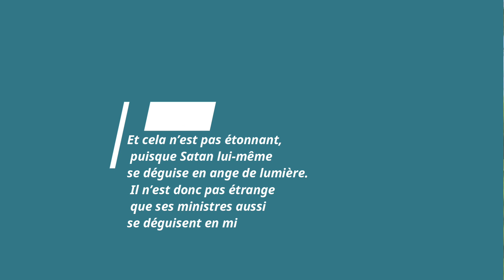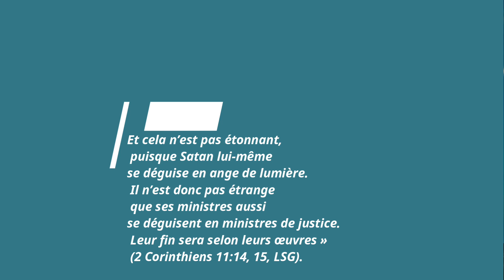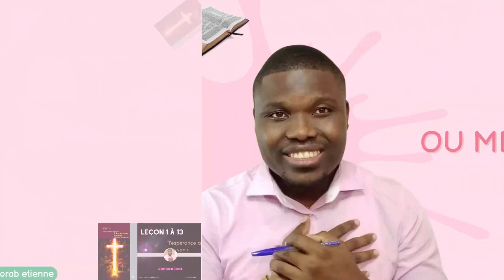Leçon 11 Nécromancie et culte des ancêtres (MERCREDI)-LEÇON DE L'ÉCOLE DU SABBAT 2022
LIKE,PATAJE

Nécromancie et culte des ancêtres
Le mot « nécromancie » dérive des termes grecs nekros (mort) et manteia (divination). Pratiquée depuis l’Antiquité, la nécromancie est une forme d’invocation des prétendus esprits actifs des morts afin d’obtenir des connaissances, souvent sur des évènements futurs. Le culte des ancêtres, quant à lui, est la coutume de vénérer les ancêtres parce qu’ils sont toujours considérés comme une famille et dont l’esprit peut, croit-on, influencer les affaires des vivants. Ces pratiques païennes peuvent être très attrayantes pour ceux qui croient en une âme immortelle et qui ont perdu des proches.

Lisez 1 Samuel 28:3-25. Quelles leçons spirituelles interdisant toute supposée communication avec les morts pouvons-nous tirer de l’expérience de Saül avec la divinatrice d’En Dor?

La Bible déclare très clairement que tous les devins, médiums, sorciers et nécromanciens, dans l’ancienne théocratie israélite, étaient des abominations pour le Seigneur et devaient être mis à mort par lapidation (Lev. 19:31; Lev. 20:6, 27; Deut. 18:9-14). Conformément à cette loi, Saül avait détruit tous les médiums et les devins d’Israël (1 Sam. 28:3,9).

Mais, alors, après avoir été rejeté par le Seigneur, Saül lui-même alla dans la ville cananéenne d’En Dor pour s’enquérir auprès d’un médium (1 Sam. 28:6, 7, 15; comparer avec Jos. 17:11, Ps. 83:10). Il lui demanda d’évoquer le prophète Samuel, décédé, qui serait venu dans une apparition nécromancienne et aurait parlé avec Saül (1 Sam. 28:13-19). L’esprit trompeur, qui se faisait passer pour Samuel, dit à Saül: « Demain, toi et tes fils, vous serez avec moi » (1 Sam. 28:19, LSG). Tout en prédisant la mort de Saül, cet esprit trompeur, en prenant simplement la forme de Samuel, réaffirma la théorie non biblique de l’immortalité naturelle de l’âme. C’était une puissante tromperie, et Saül aurait dû mieux faire que de s’impliquer dans ce qu’il avait précédemment condamné lui-même.

Plus de deux siècles plus tard, le prophète Ésaïe écrit: « Si l’on vous dit: consultez ceux qui évoquent les morts et ceux qui prédisent l’avenir, qui poussent des sifflements et des soupirs, répondez: un peuple ne consultera-t-il pas son Dieu? S’adressera-t-il aux morts en faveur des vivants? À la loi et au témoignage! Si l’on ne parle pas ainsi, Il n’y aura point d’aurore pour le peuple » (Ésaïe 8:19, 20, LSG; aussi Ésaïe 19:3).

Combien de fois, sous le stress, faisons-nous des choses que nous savons être mauvaises? Pourquoi la foi, la prière et l’obéissance à la Parole de Dieu sont-elles notre seule défense sure contre nous-mêmes?